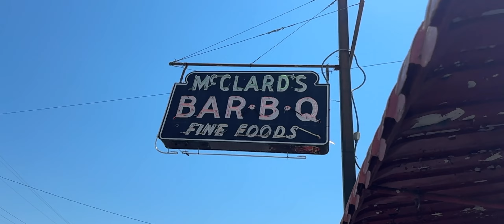Take Time to Reset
Do you ever feel like you're go-go-go... and about to run out of gas? God not only gives us permission to rest—He actually commands it. In today's video, I explore rest, taking time to reset, the Sabbath, and announce my upcoming sabbatical.

0:00 The Tech Advice You Hate to Hear
2:04 We Need to Rest
4:48 My Upcoming Sabbatical